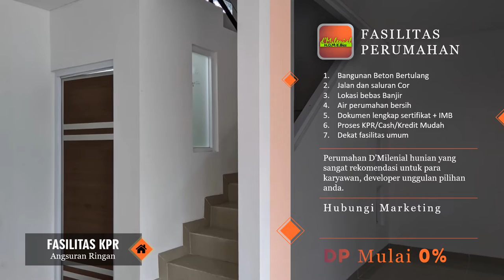Iklan Perumahan paling di tunggu Buyer, Para Pencari rumah Mewah, Rumah Para Sultan di Dunia Mayaaaa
Contoh video Iklan masakan Cepat saji, Hidangan, Resep masakan Asia, Restaurant, Menu Cafe, Kedai, 🎬 Jasa Video Iklan atau

Daftar Isi
00:00 - Jasa edit Video
00:10 - Contoh Iklan Produk
00:18 - Contoh Video Promosi
00:25 - Contoh Konten Pemasaran

By : Iptahudin
m.me/iptah